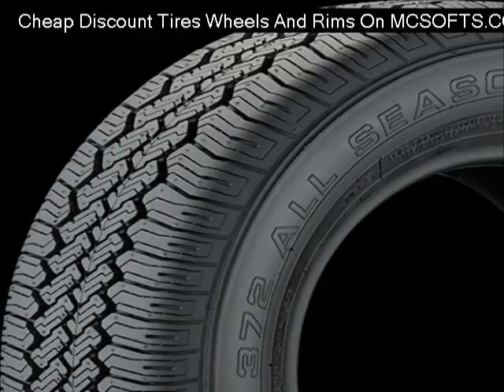advanti-dst-storm-s1-17-black-painted-wheels Reviews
Cheap advanti-dst-storm-s1-17-black-painted-wheels
Discount advanti-dst-storm-s1-17-black-painted-wheels